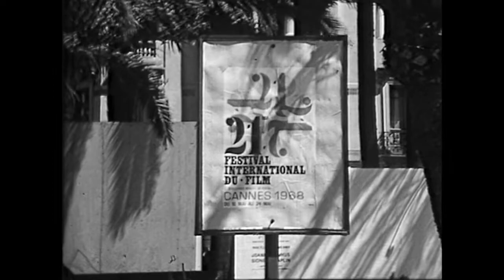FORMAN vs FORMAN TRAILER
Premiered in CANNES FILM FESTIVAL, Cannes Classics 2019 official selection on May 18th 2019, the ultimate documentary biography of Oscar winning Czech director Milos Forman. From his youth in Czechoslovakia under Nazi burden and communist rule to his first successes abroad with the Czech New Wave, to his exile in New York after the Prague Spring to his international fame. The intimate portrait of an outcast with exclusive access to family archive directed by award winning Czech documentary director Helena Třeštíková.